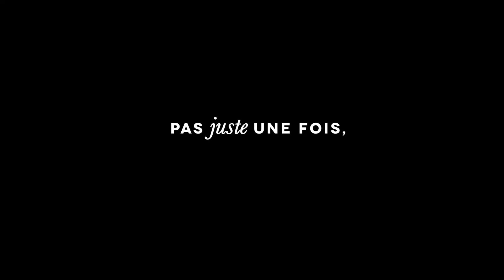sécurité vélo voie tramway Clermont-Fd